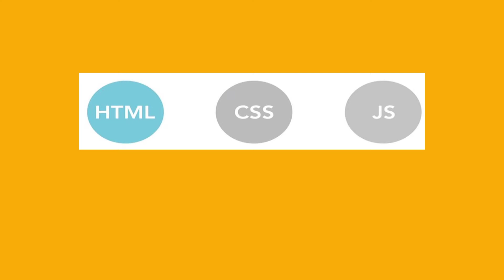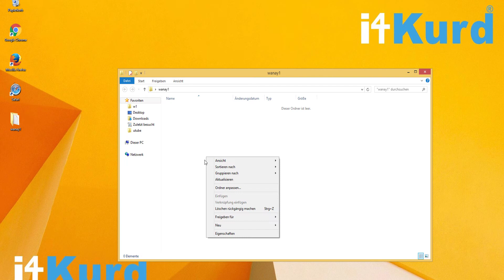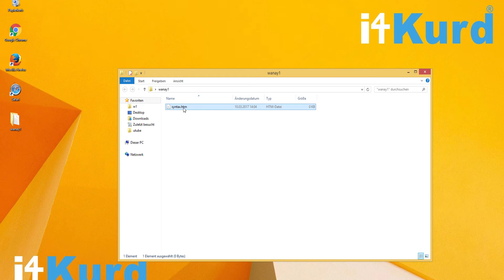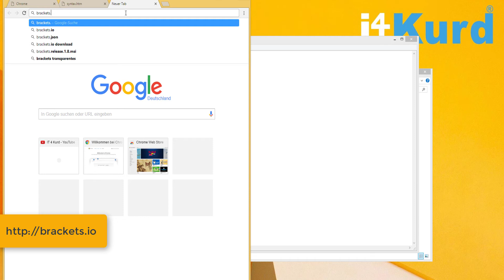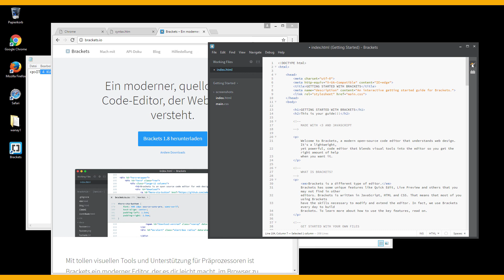1. Bas la HTML krdn wa install krdni brackets wak editor , intrudaction to html. 720p HD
1. Bas la HTML krdn wa install krdni brackets wak editor , intrudaction to html. 720p HD

IT4KURD OFFICIAL